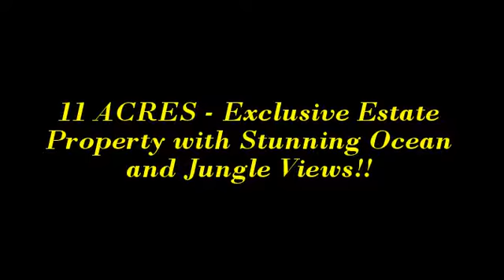Dominical Real Estate - 11 ACRES - Exclusive Estate Property with Stunning Ocean and Jungle Views!!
Price: $299,000

This is one of the best residential properties left in the exclusive Lagunas community. The entire 11 acres is maintained with beautiful trees and gardens. There are numerous buildable areas with mountain views but the gem of the property is the top ridge which has world class ocean views overlooking Playa Guapil and Cano Island. The western side of the property boarders Hacienda Baru and The Guapil Estates Nature Reserve which is a total of 770 acres of protected jungle. To the east there are views of the biggest mountains in Central America including Mt Chirripo. The long, private entrance winds it's way through the property and provides additional seclusion and security. The water and power, partially underground, are on-site and ready to go. It is a 15 min drive on very well maintained mountain roads to the beach and Dominical. This property has it all...views, jungle, wildlife, infrastructure, and privacy!